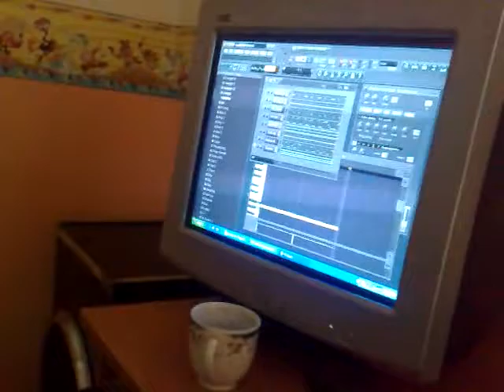Alkin Esen Djanko video vilichko 2010 G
Emi Qkoo :D